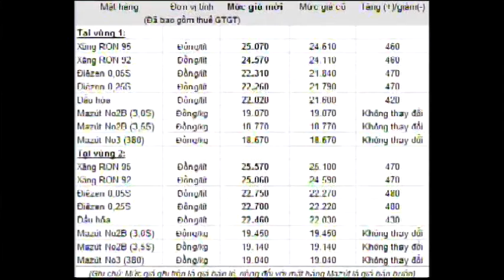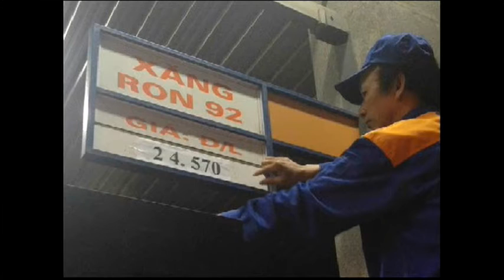VN- GAS PRICE RISES AGAIN